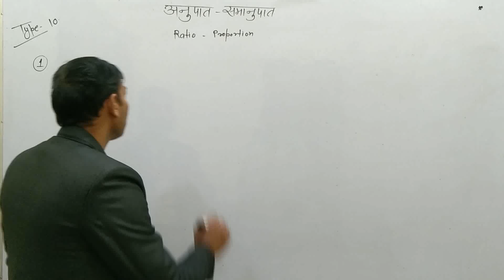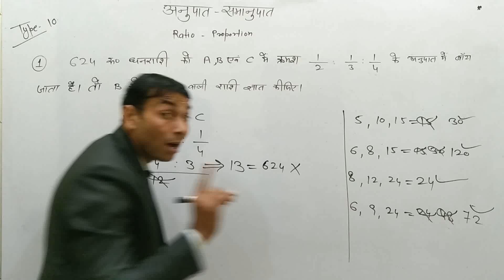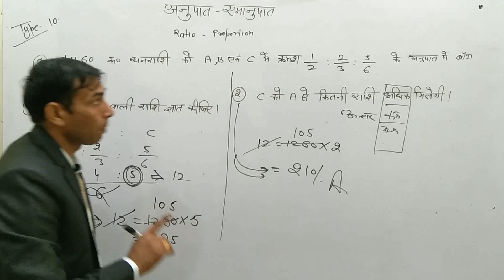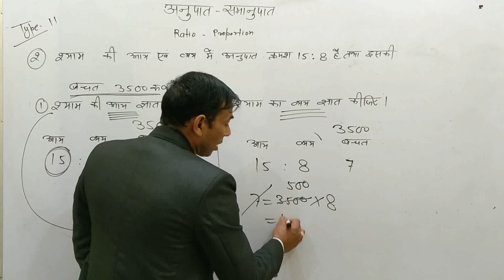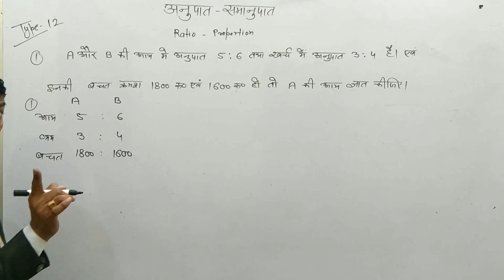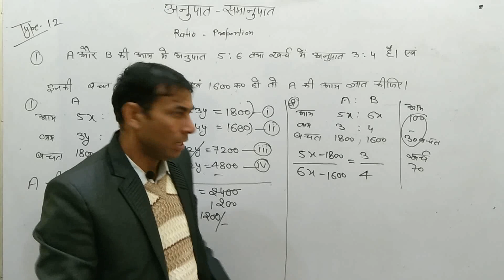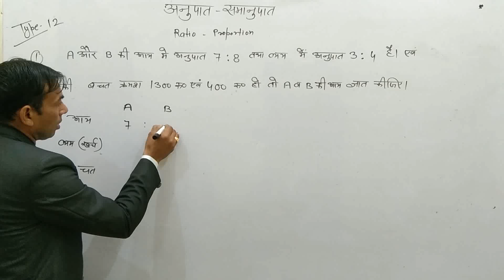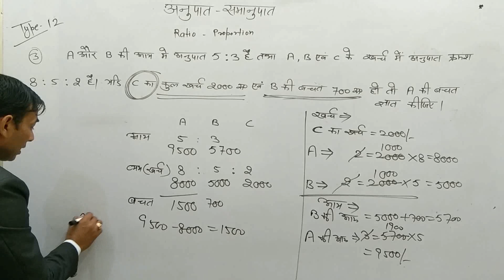math by bldahiya ### अनुपात-समानुपात ratio & proportion speical delhi police exam part -5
math by bldahiya अनुपात- समानुपात ratio & proportion Class - 5